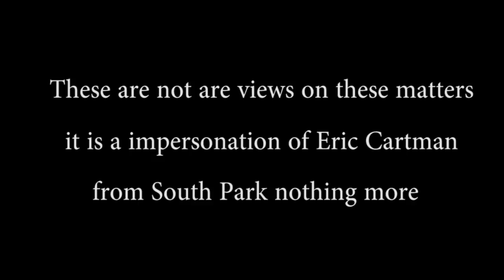HOBO Behind The Scenes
Something funny